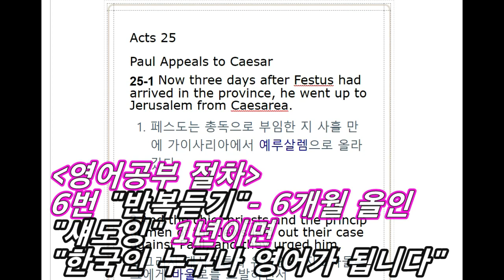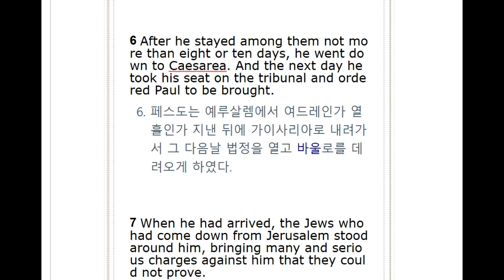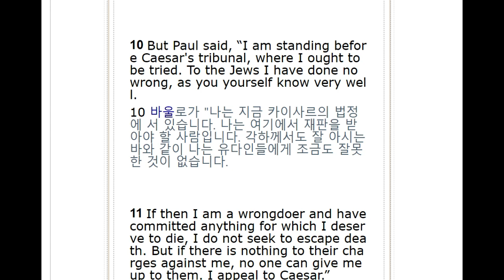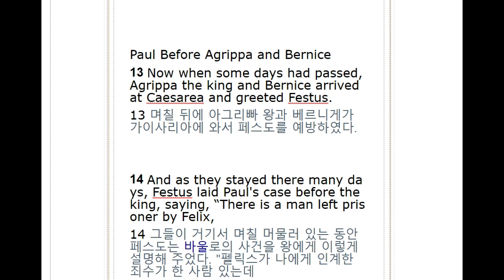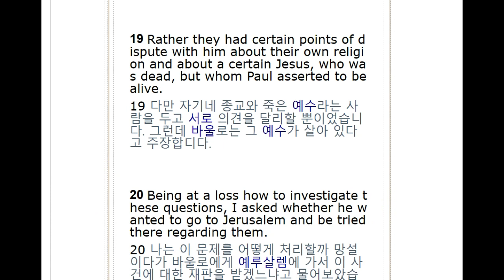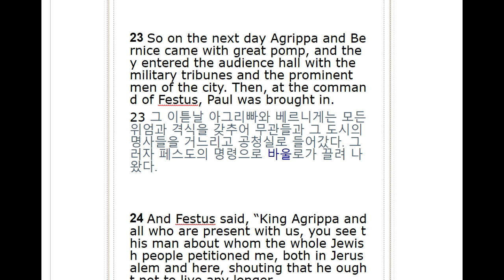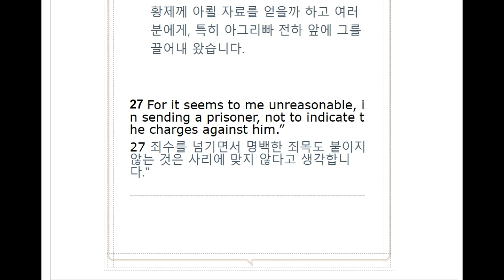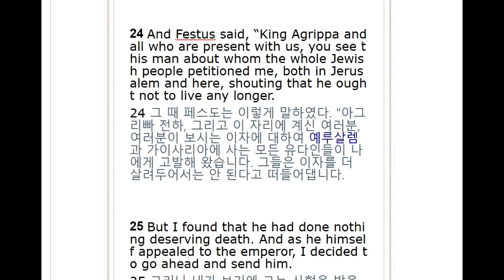All English Bible/ Acts 25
영어성경공부, 영어성경암송, 영어성경읽기 등의 공부방법에 아주 적합한 영어성경공부 이 시간은   사도행전 25장으로 영어공부 합니다.

 사도행전 25장 영어공부 듣기를 기본으로, 동시통역 방식의 '섀도잉' 시도합니다..

6번을 반복하게끔 프로그램이 짜여졌는데요, 부족하면 한번, 두번 더 돌려보시면 되구요..